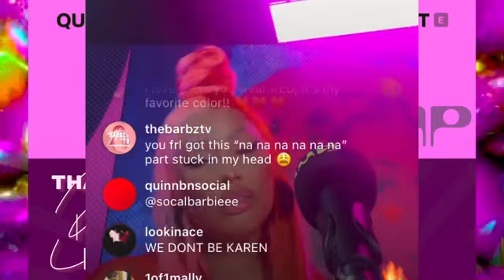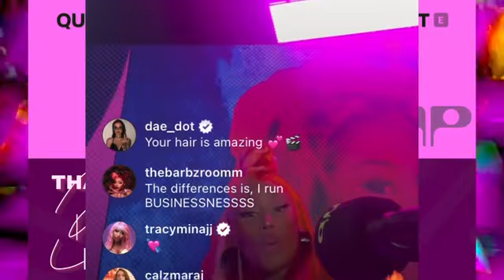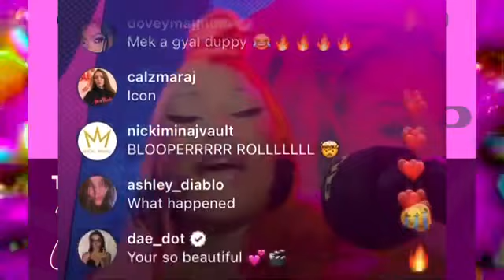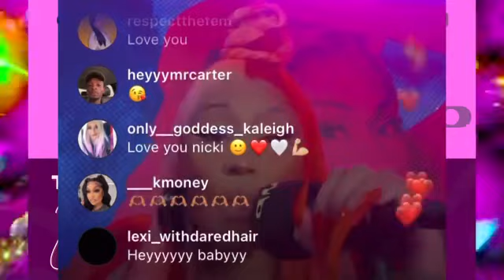Nicki Minaj Queenradio Full show | RedRubyDasleeze 3/3/23 annouce record label